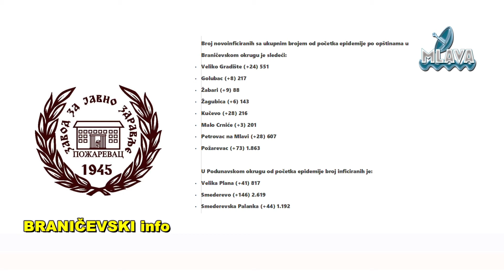ZZJZ Požarevac, izveštaji za 4. decembar (RTV MLAVA 04.12.2020.)